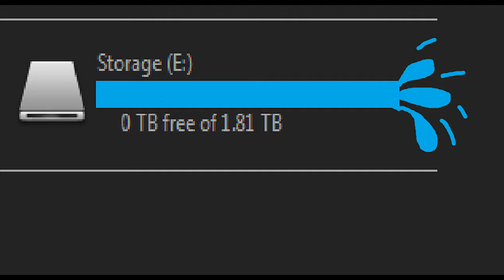Let's Play Banjo Kazooie 15 - Bees and Cicadas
I can think of few things more terrifying than sentient bees.